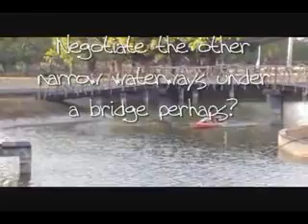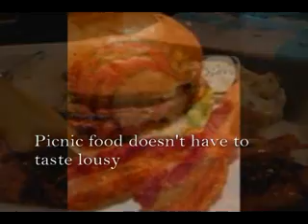Camping, Barbeque, Camp fire location near Manila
Camp site Philippines at Yats Clearwater Resort & Country Club in Clark Philippines, bring your own equipment and enjoy the fun and ambience of outdoor living under safe, secured and clean conditions.

Finding a camp site in the Philippines is a difficult matter. Factors such as safety and security are not to be taken lightly. Clark Freeport has the lowest crime rate in the country. It is by far the best destination for camping.

Yats Clearwater Resort & Country Club is a 13ha property located in the central business district of Clark Freeport Pampanga Philippines. Its location does not prevent it from being one of the most serene and idyllic resort in the vicinity.

The 1-ha outdoor living area is blessed with a lot of decades-old Acacia trees providing much-needed shading during the day. The 3ha fresh-water lake provides natural ventilation and cooling of the entire property not to mention facilities for water sports like kayaking, fishing and boating. This is a good rendition of the lifestyle that the Americans left behind after they left the Clark Airbase. A good short description of this lifestyle is suburban laid-back slow-paced clean living.

Clearwater Resort & Country Club provides camping space for up to 500 tents. You have to bring and pitch your own tents. Special arrangements and approvals need to be obtained if food and beverage have to be brought in. Otherwise advanced reservation can be made for cookout and BBQ with the resorts sister company Yats Restaurant.

YATS Leisure Philippines, a developer and operator of clubs, resorts and high-class restaurants and wine outlets in Clark Angeles Philippines has announced a special full-board package for YATS resort hotel in Clark Philippines called Clearwater Resort and Country Club, just 5 minutes from Angeles City.

Getting there is quite simple: after entering Clark Freeport from Dau and Angeles City, proceed straight along the main highway MA Roxas, passing the stand-along wine shop called Clark Wine Center on your right, continue to bear right making no turns at all, go past Mimosa Leisure Estate on the opposite side of the road, you will hit a major intersection. Go straight and the road becomes Creekside Road. YATS Clearwater Resort and Country Club is on your right just 200m down.

Clearwater Resort & Country Club

(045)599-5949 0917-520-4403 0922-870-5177 Joanne or Loydha

YATS Restaurant

Yats Restaurant & Wine Bar

Mimosa Drive past Holiday Inn, Mimosa, Clark Freeport, Pampanga, Philippines 2023

(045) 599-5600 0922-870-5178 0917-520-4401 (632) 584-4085 Bastiaan

3003C East Tower, Phil Stock Exchange Center,

YATS Clearwater Resort s is about the American suburban lifestyle of leisure and laid-back quality living.